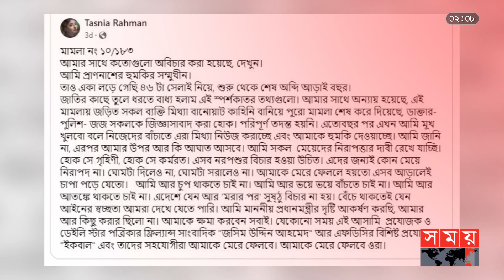মডেলের বিরুদ্ধে প্রযোজকের অভিযোগ | Jasim Ahmed | Tasnia Rahman | Actress | Somoy TV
শোবিজের নতুন মুখ তাসনিয়া রহমান। মডেলিংয়ের পাশাপাশি অভিনয় করেছেন ওয়েব সিরিজে। তার বিরুদ্ধে প্রতারণার অভিযোগ উঠেছিল অনেক আগে। এবার এ মডেলের  বিরুদ্ধে সংবাদ সম্মেলন করেছেন প্রযোজক জসীম আহমেদ।